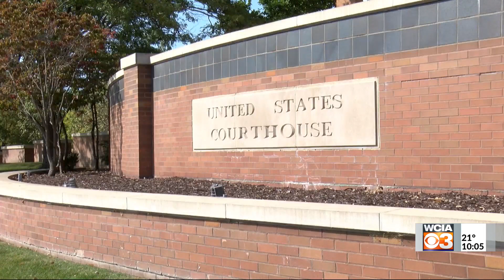'It's good to see when he smiles': recovering shooting victim's mother speaks out after suspect's ar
A 12-year-old boy is adjusting to life in a wheelchair after he was shot in October. Now, with a suspect behind bars, his mother is ready to share his story.